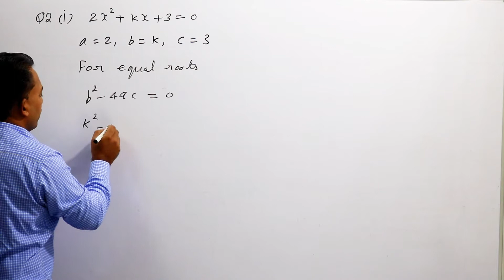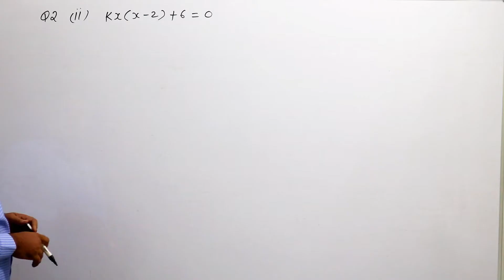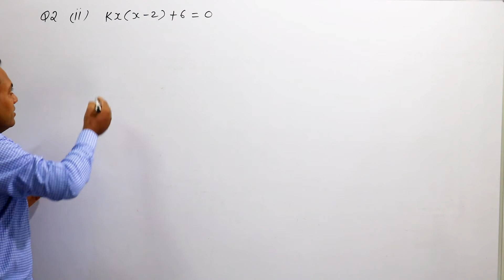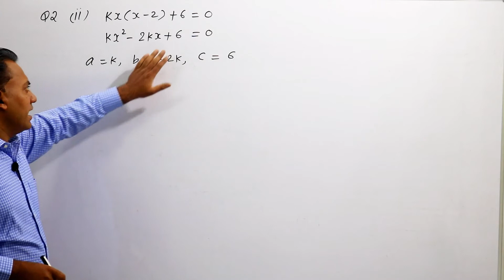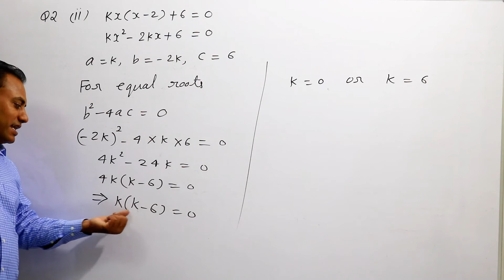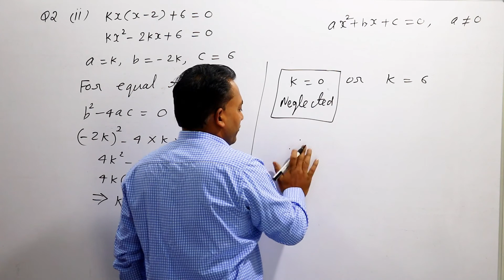Ex 4.4 Question 2 class 10 maths || Quadratic Equation class 10 || V K SAGAR 910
This channel is for class 9 and 10 students.